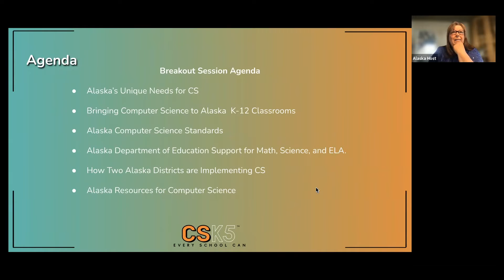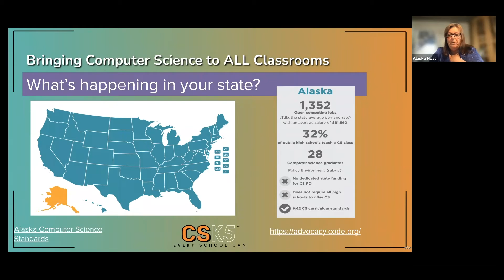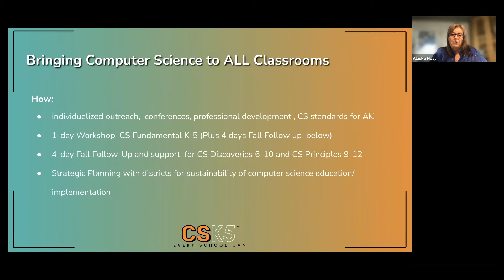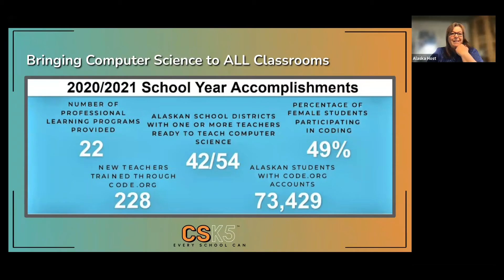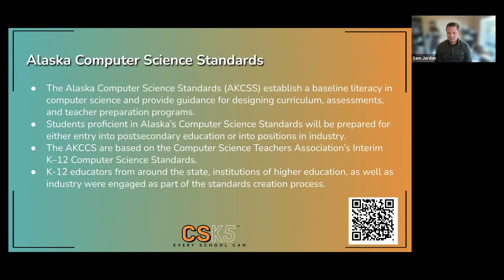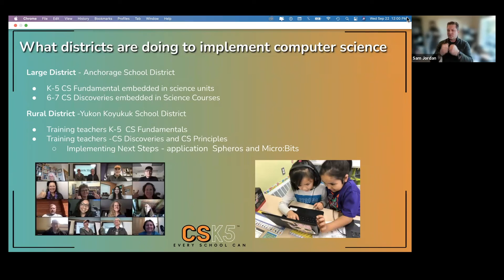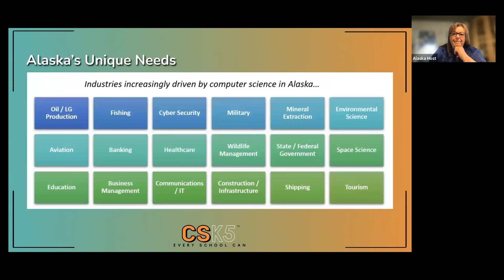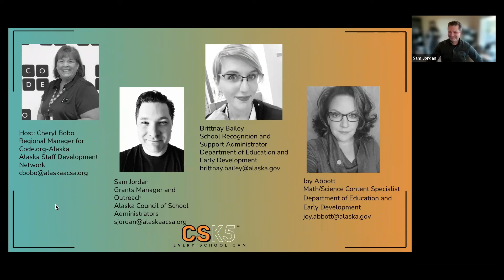CSK5 Alaska State Breakout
CS is Elementary hosted CSK5 virtually on September 22, 2021.

Watch the summit's breakout session for Alaska:
* Session Lead: Cheryl Bobo, Alaska Staff Development Network
* Presenters: Sam Jordan, Alaska Council of School Administrators; Joy Abbott, Alaska Dept. of Education and Early Development; Brittnay Bailey, Alaska Dept. of Education and Early Development

00:00 - Opening
02:01 - Alaska's Unique Needs
06:55 - Who Is Supporting the Initiative
07:49 - How We Are Supporting the Initiative
08:56 - What We Are Supporting (K-12)
09:42 - Reporting 20-21 Accomplishments
12:00 - Alaska CS Standards
13:50 - Alaska CS Standards (cont.)
16:00 - Example of AK Districts
20:44 - Contact Us

About the CSK5:
The first national summit on K-5 computer science education.  With participation by Code.org, CSforAll, CSTA, and state computer-science (CS) programs around the country, this important event brings together computer-science education program leaders from every state to dialogue advancing elementary computer science education for all children.

About CS is Elementary:
Formerly Family Code Night, CS is Elementary is now a non-profit movement and program for K-5 computer science education and family engagement.  All services are provided to any school free.  Learn more about our track record, work, partners and team at our